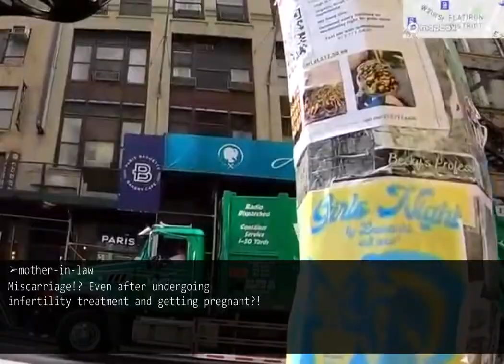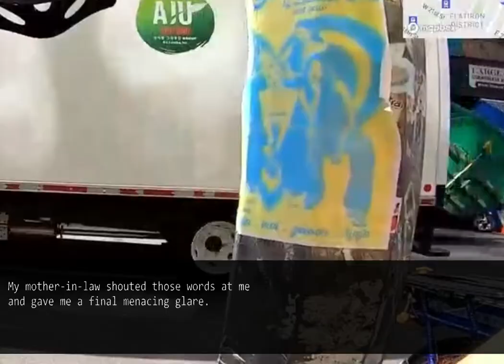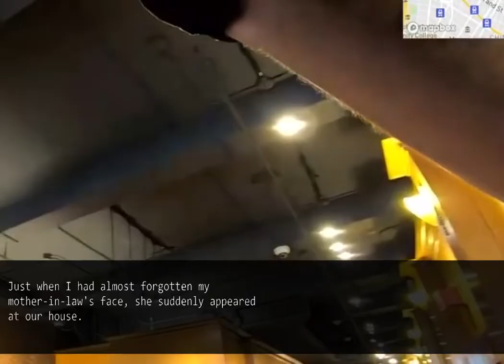MIL who makes fun of caregiver's work. She said this to me during my infertility treatment...